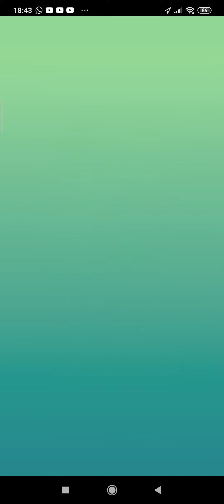Pokémon GO | Catching Reshiram (Raid)